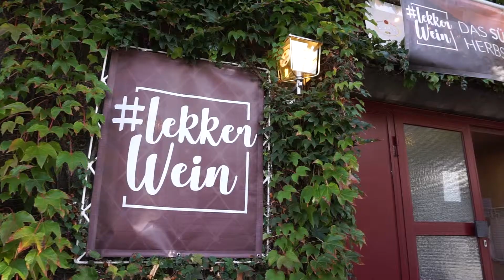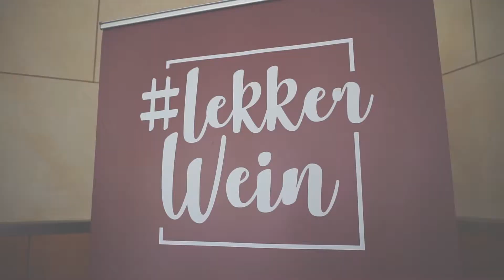CAPREO LekkerWein2018 - das Südafrika Herbstfestival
So schön war die erste Lekkerwein 2018 - das Südafrika Herbstfestival! Über 70 Weine von 7 der besten Weingüter Südafrikas gab es zu verkosten und eine Menge Sonne vom schönsten Ende der Welt im Glas.